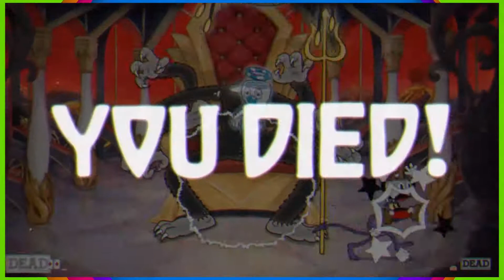CUPHEAD EXPERT MODE - PART 45: One Hell of a Time | CHAD & RUSS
In this Let's Play series for Cuphead on Expert Mode, Chad and Russ continue their battle against the final boss, The Devil.

End Screen Music:
"Hard Boiled"